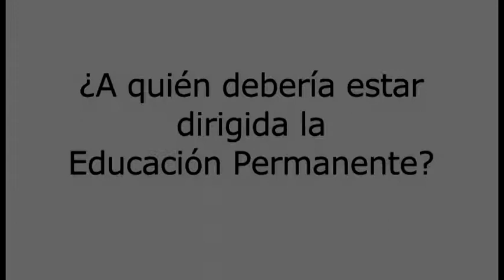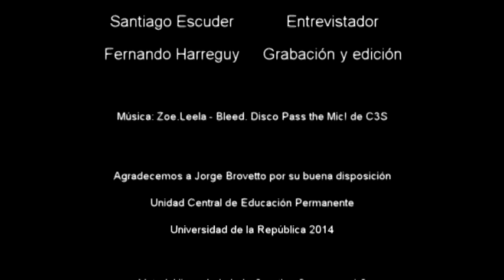En Diálogo Permanente con Jorge Brovetto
Resumen de la entrevista realizada por miembros de la Unidad Central de Educación Permanente a Jorge Brovetto, ex rector de la Universidad de la República.